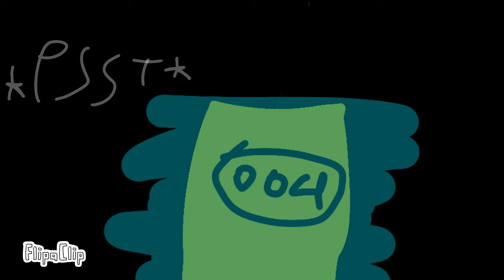Doors animation BUT low budget